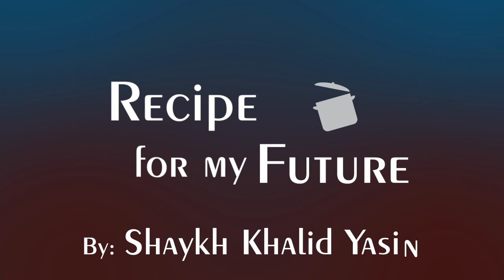Trailer for Shaykh Khalid Yasin's Lecture at AUS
In the name of Allah, the most Compassionate, the most Merciful

A video trailer about the lecture of Shaykh Khalid Yasin which will be help in the American University of Sharjah (AUS) main auditorium.